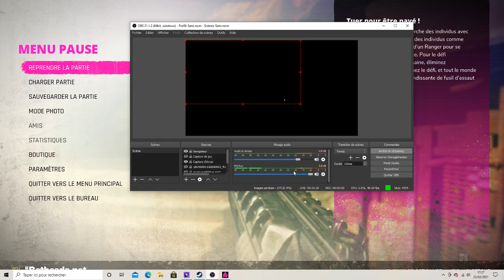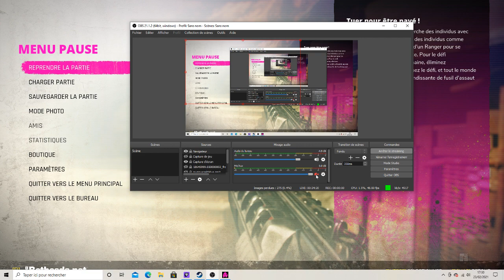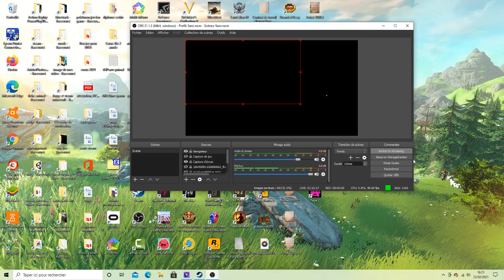Rage 2 : #05 - Let's Play Découverte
Salut,

Rage 2 est un jeu vidéo de tir à la première personne co-développé par Avalanche Studios et id Software, édité par Bethesda Softworks, et sorti le 14 mai 2019 sur PC, PlayStation 4 et Xbox One. Le jeu est la suite de Rage.